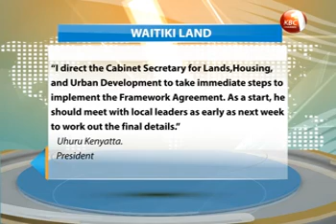Govt enters deal with Private Developer to end 16 year land tussle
The government has signed an agreement with Evanson Kamau Waitiki that paves the way to resolving the 16 year old land dispute in Likoni Mombasa. President Uhuru Kenyatta directed Lands Acting CS Dr. Fred Matiang’i to immediately begin the process of implementing the framework agreement that involves adjudicating and titling of land to current occupants. At the same time he has directed Matiang’i to hold a meeting with area leaders beginning next week to iron out any outstanding issues.